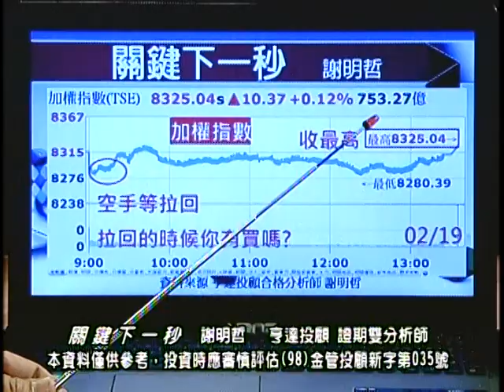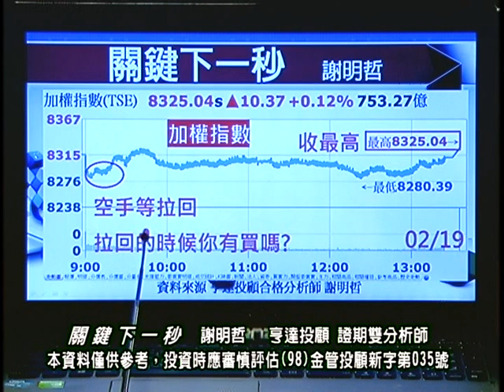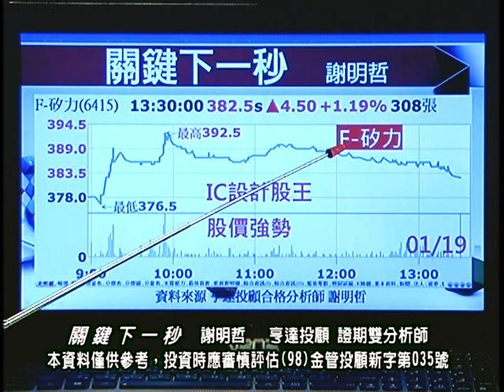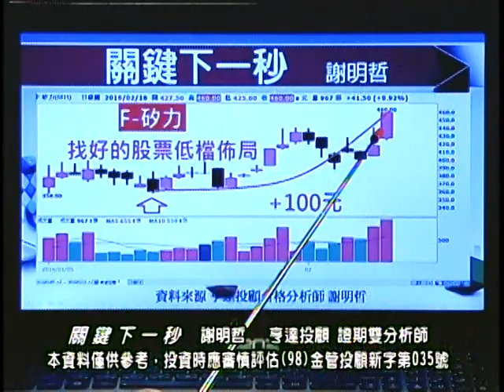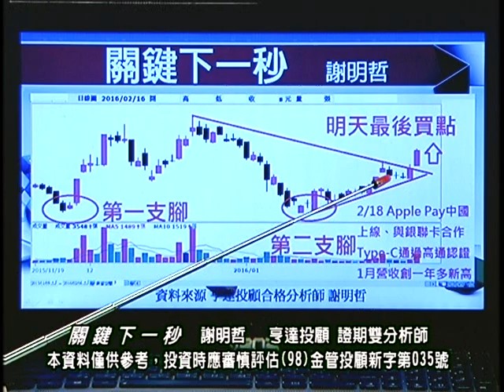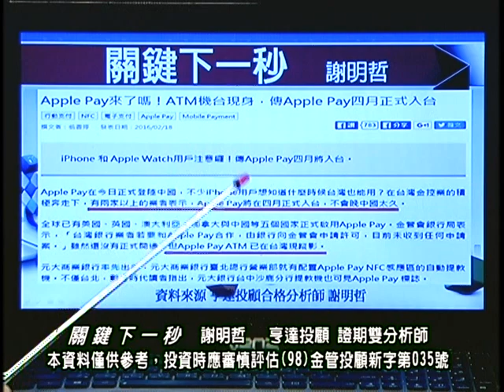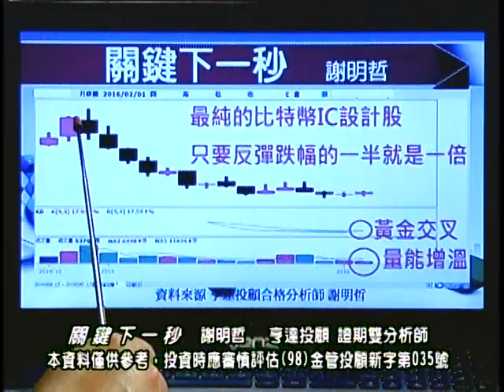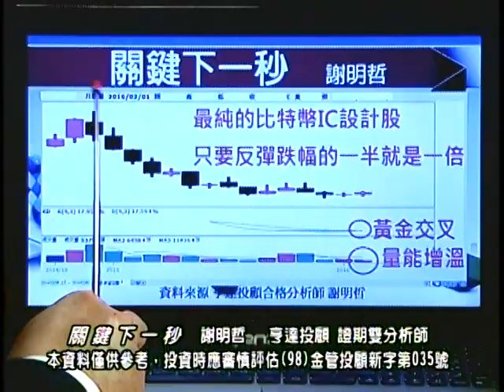20160220 0030 謝明哲 關鍵下一秒